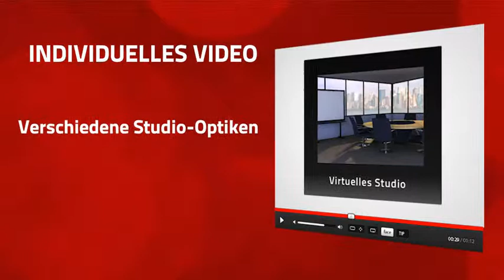Einfache und kostengünstige Videoproduktion für Online-Videos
Videos ganz einfach produzieren - jetzt gleich mit MaVido Kontakt aufnehmen:
Wir produzieren moderierte Produkt-und Services-Videos für Ihren Online-Shop. Mit wenig Aufwand, ganz schnell und kostngünstig.